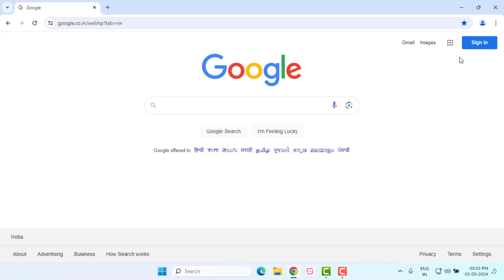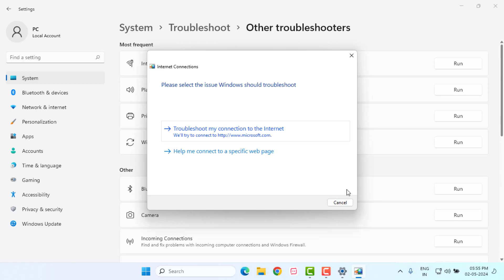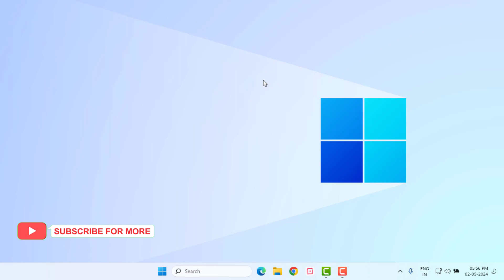How to Fix Gmail Not Login Something Went Wrong Error in Chrome on Windows 11